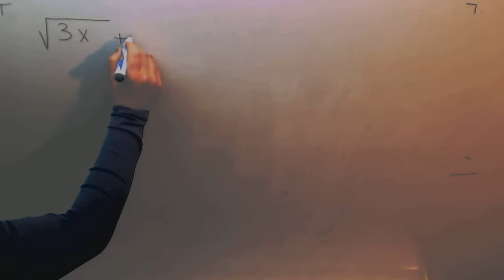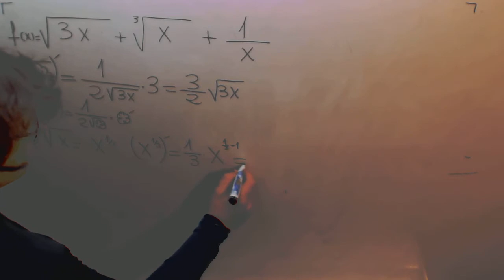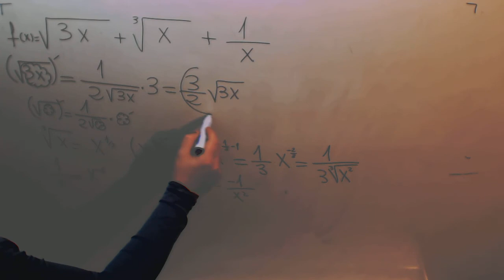Derivada raiz denominador Matematicas Ingenieria Maritima Academia Usero Estepona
Derivada raiz denominador Matematicas Ingenieria Maritima